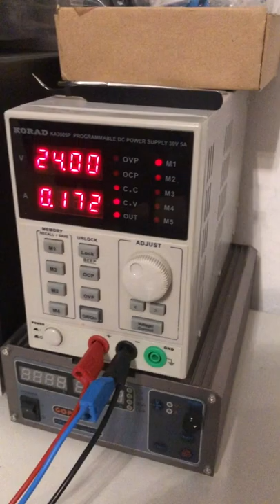High Voltage Arcs, 12000Vac vs additional 1 Stage Cockcroft–Walton Rectified DC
A short Video that shows the BIG Difference between 2 almost identical HV Modules with the same HV Transformers both running at 24V DC, one with AC Output and the Second one with one additional Cockcroft–Walton Rectification Stage that would double the AC to 24kV DC. The Big difference is how hot the DC Spark is !